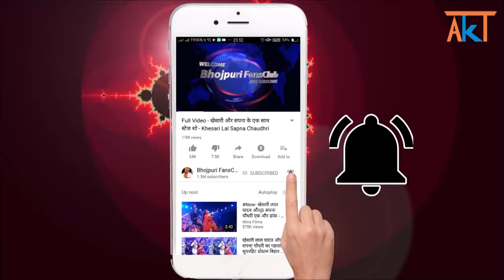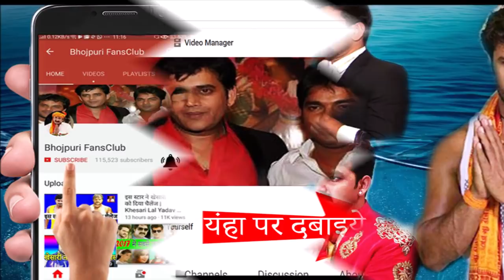आ गया खेसारी लाल का सुपरहिट गाने का Video - Saiyan Arab Gaile Na 2_ Khesari Lal Song Video Released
Saiyan Arab Gaile Na 2_ Khesari Lal  New Song Video Released

Credit & Thanks : - Venus Bhojpuri, Khesari Lal.